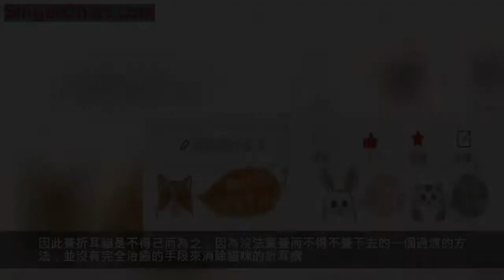闢謠！折耳貓母體不帶FD基因能避免軟骨病？注意別信商家騙局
大家也都聽說過折耳貓，對於這種像是從森林中走出的小精靈一樣甜美可愛的貓咪充滿了渴望。
特別是女生，看著小貓那軟萌可愛的模樣，小耳朵就趴在那邊，看起來別提多圓潤了，用現在的說法那就是很圓潤，一看就很想盤它！
但是呢，蘇格蘭折耳貓也因為本身出名的遺傳病被人所知曉，特別是軟骨病，更是許多蘇格蘭折耳貓都容易出現的問題。

因為貓咪體內有種名為「Fd」的基因，決定了貓耳朵的狀態，這個基因和貓的軟骨生長有關，貓帶有Fd顯性基因時，軟骨的生長就可能變得不正常，也會出現貓耳朵趴下的情況。
同時Fd基因位於貓的常染色體上，也就是說折耳貓遺傳和性別並沒有關係，不像一些遺傳病，是屬於傳女不傳男的。正常貓的基因中均是fdfd，所以耳朵是直立的。

所以可以說，FdFd型的貓幾乎肯定會得SFOCD翻成漢語就是「蘇格蘭折耳貓骨軟骨發育不良」，而患病後的貓咪會有多痛苦呢？
大家可以想像一下風濕病人在陰雨天那種骨頭被針扎的痛苦，而折耳貓的痛苦則是全身的骨頭都像是被針扎一樣！
所以患病的折耳貓都不喜歡動彈，就喜歡趴在主人的身邊要摸摸，因為它每一次動彈都很痛苦。

折耳貓更喜歡像人一樣站著蹲坐，這種坐法的原因也是因為骨架變形產生痛苦，小貓這樣坐只是為了減少一些痛苦，但是這個樣子就很可愛，人類一看到這樣的貓咪，這個小心臟完全控制不住啊，撲通撲通的狂跳啊！
鏟屎官：買！我要盤它！沒得商量！買！它！回！家！
但是FD基因畢竟是少數，如果正常繁育的話，沒過幾代之後這種基因就無限接近沉眠，在後代中幾乎不會出現了。
所以那些不良繁育者是怎麼做的呢？那就是讓折耳貓和折耳貓去生小貓，而兩隻折耳貓之間的後代，每一隻小貓都有25%的機率會是折耳貓。

幸運的是，越來越多的人開始抵制這種可愛但是充滿了痛苦的小精靈，大家寧願忍著心頭的不舍也開始拒絕養折耳貓和購買折耳貓，這完全是砸人的飯碗啊！
所以一些貓咪的繁育者就想出了一個辦法，他們開始鼓吹說，當折耳貓的公貓和正常的母貓去進行生小貓的時候，那麼生下來的小貓就只有很小的機率才會得軟骨病。

但是這是真的嗎？控主來告訴你！這是假的！
就像上文控主所說，遺傳折耳基因的FD基因是在常染色體上的，這和傳遞這種基因的貓咪的性別是沒有關係的。
而出現折耳病的貓咪的原因，就是因為折耳基因而出現的副作用，因此大家要是相信了這種所謂的公折耳貓配出的小貓不會得折耳病的，那就是被騙了！

而想要貓咪不患病，那麼最好的選擇是什麼呢？那就是選擇正常貓咪生育的正常貓咪！
但是一些鏟屎官已經被騙了買來了折耳貓，那應該如何是好？難不成把貓咪送走或者是拋棄？
相信這樣的事情也都是大家所無法接受的，所以當鏟屎官不慎買到了折耳貓，那麼該怎麼辦呢？

1.折耳貓飲食需格外注意！
因為本身體質的原因，折耳貓需要補鈣，但是又不能過度補鈣，同時貓咪需要比其他貓咪更細緻的照料，像過高脂肪的貓糧，或者是熱量較高的貓糧是不適合的，折耳貓的專用貓糧是屬於低熱量而高蛋白的特製貓糧。
同時折耳貓需要多補充必要的微量元素，這樣的話貓咪健康程度會更好一些。

2.折耳貓也需要足夠的運動量！
因為折耳貓基因導致身體出現病變之前，其實天生折耳貓的骨骼發育就存在一些小問題，所以折耳貓通常都不喜歡運動，其中也有一運動就很難受的原因。
所以折耳貓不運動的話，那麼骨骼發育就更不好，不運動會發胖，會對骨骼造成更大的壓力，因此鏟屎官需要注意的就是，折耳貓不喜歡運動，但是它還是需要足夠的運動量的，可以用小型的跑步機，以2-4的慢走速度讓貓咪每天走上一兩公里，配合上低熱量的貓糧，那麼貓咪就不容易變成大胖貓了！

3.折耳貓什麼時候需要餵軟骨素？
許多鏟屎官覺得軟骨素是折耳貓必須吃的，但是其實並不是隨隨便便就要開始餵的，鏟屎官可以看貓咪的骨架，當摸著貓咪的爪子還有尾巴，當它的骨頭出現輕微的變形變僵硬之後才開始餵軟骨素。
而在沒有出現這種症狀之前，過量餵軟骨素有害無益。

4.折耳貓比其他貓咪更易患病，所以鏟屎官需要多注意！
因為基因的緣故導致折耳貓天生其實就比其他貓咪更容易生病，所以像貓咪的一些腸胃病，甚至是像貓傳腹也很容易出現。
因此養折耳貓是不得已而為之，因為沒法棄養而不得不養下去的一個過渡的方法，並沒有完全治癒的手段來消除貓咪的折耳病。
所以鏟屎官養了是沒辦法，最好是為折耳貓進行絕育，以防止這種遺傳性的病會讓更多的小貓而因此受折磨！

當我們看到折耳貓的時候，不要僅僅是被它的美貌所迷惑，它本身所意味的就是一種痛苦，只希望更多的人能夠正確認識到折耳貓的問題，也喜歡更多的鏟屎官不要被折耳貓的騙局所欺騙。
如果沒有那麼多人追捧折耳貓，那麼或許這個源於兩百多年前的一個失誤，就不會延續到現在還在危害那麼多的小貓了吧？